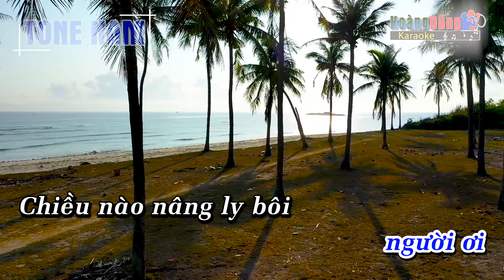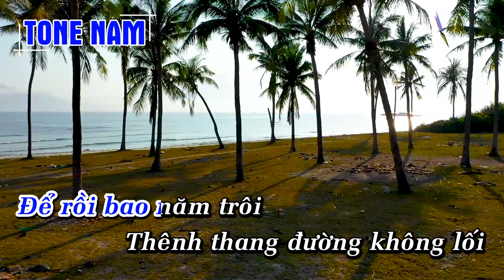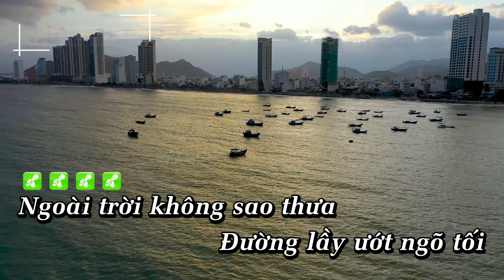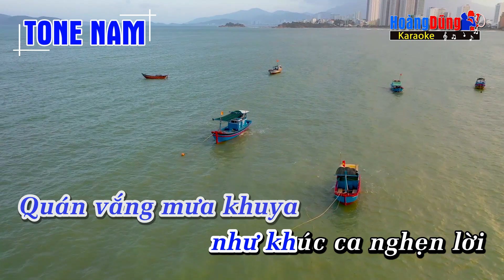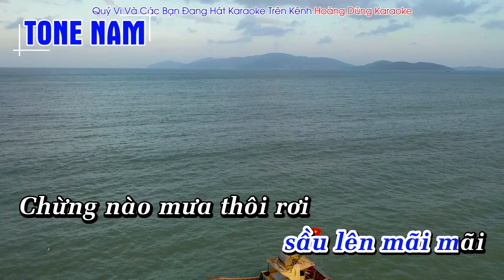Chuyện Đêm Mưa Tone Nam Nhạc Sống Hoàng Dũng Karaoke Cực Hay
Hoàng Dũng xin gửi tới quý vị và các bạn ca khúc  Chuyện Đêm Mưa Tone Nam Nhạc Sống Hoàng Dũng Karaoke Cực Hay.  Chúc quý vị và các bạn hát vui vẻ !

Lyrics - Lời bài hát Chuyện Đêm Mưa Sáng Tác Hoài Linh
Ngoài trời không sao thưa
Đường lầy ướt ngõ tối
Mưa khuya về hiu hắt len vào hồn
Chuyện đời quên đi thôi
Dĩ vãng xa lắm rồi
Gợi lại để làm chi nữa người ơi
Chiều nào nâng ly bôi
Tình vừa mới chấp nối
Tay không mà mơ ước đi vào đời
Để rồi bao năm trôi
Thênh thang đường không lối
Nhớ cố hương muốn về rồi lại thôi
Quán vắng mưa khuya như khúc ca nghẹn lời
Tí tách rơi rơi ray rứt trong lòng người
Không hẹn gặp nhau đêm nay
Đêm dài lạnh giá rét mướt
Đếm từng bước đi sầu lên mãi mãi
Chừng nào mưa thôi rơi
Đường về nắng tắt lối
Mưa tan rồi thương nhớ tôi về người
Để người em năm xưa
Thôi không còn thương nhớ
Những lúc nghe gió về kể chuyện mưa